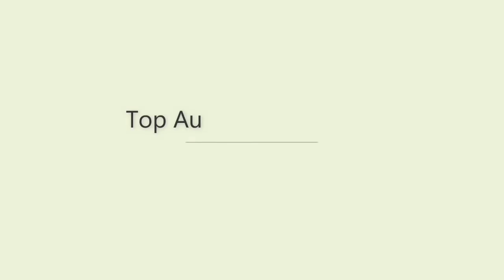नए अवतार में आ रही है TOYOTA की सबसे सस्ती ये 5 सीटर SUV कार | TOYOTA YARIS 2021 || कीमत महज इतनी सी